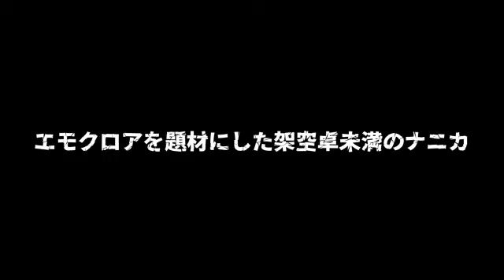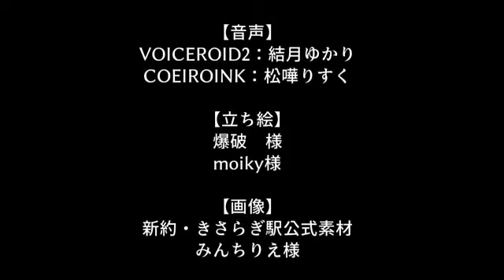Japanese videos 【ボイロTRPG？】フタりすく2【エモクロアTRPG？】 ニコニコ動画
Japanese vies